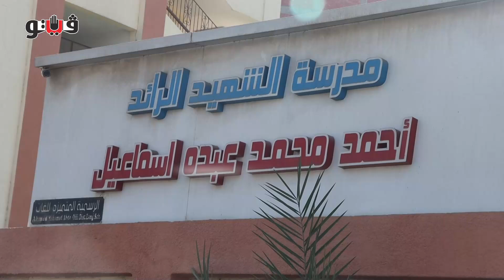محافظ بني سويف يتفقد المدارس لمتابعة انتظام العملية التعليمية